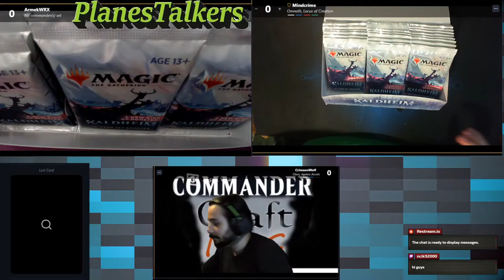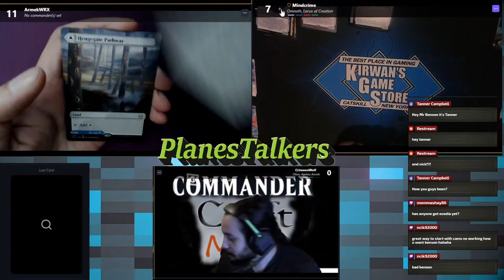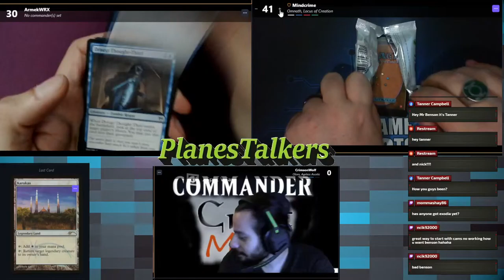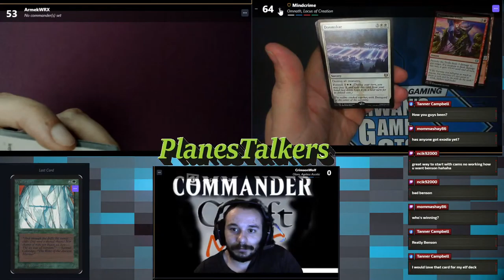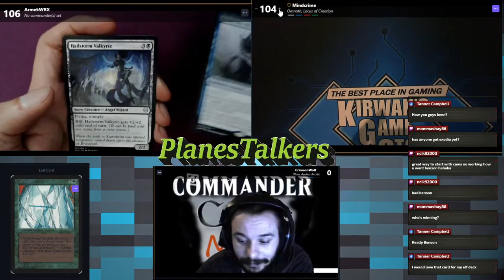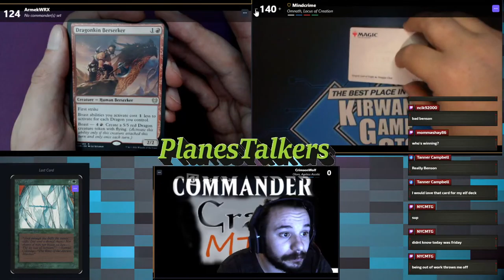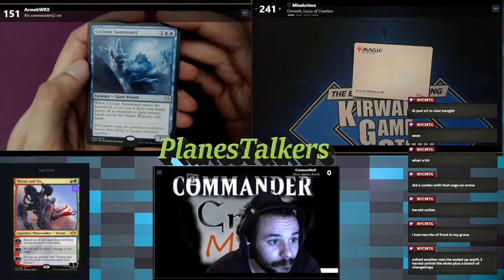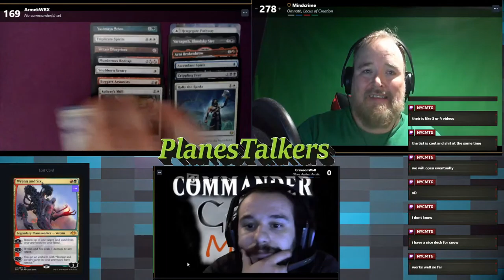Set Booster Showdown! Will and Aramis crack packs.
Will and Aramis are opening Set Boosters live to see who got the more valuable cards.